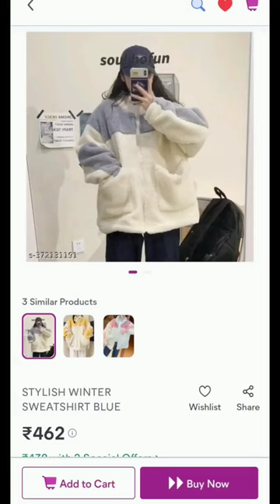get cute Korean sweater from meesho ❄️💜